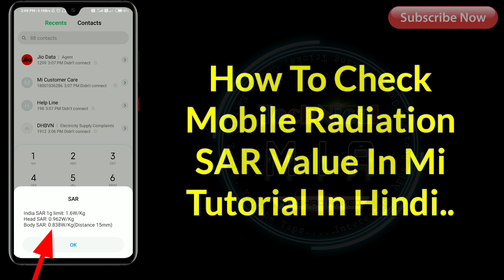How To Check SAR Value Of Mobile / Radiation Level | SAR Value Kaise Check Karen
How To Check Mobile Radiation SAR Value.

Apne Kisi Xiaomi Phone Me Mobile Radiation SAR Value Kaise Check Kare

Queries Solved In This Video : 👇
1) how to check sar value in xiaomi
2) how to see sar value in mobile
3) how can check sar value
4) sar value kaise check karte hain
5) sar value kitna hona chahiye

1.Some images & Videos shown in this video are originally copyrighted to owner , not mine. I only use it for educational and awareness purpose .
3.The music used in this video is non copyrighted and royalty to use. But Thanks to its owner who created it.